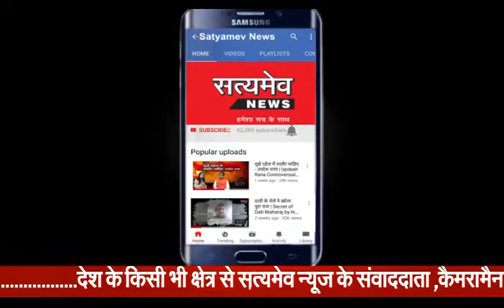17 September 2018 National Update